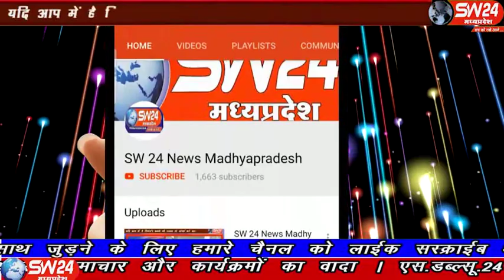SW 24 News Madhyapradesh ghansor satyasaibaba #24.11.19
प्रतिवर्ष अनुसार इस वर्ष भी श्री सत्य साईं बाबा का 94 वा जन्मोत्सव कार्यक्रम का आयोजन बड़ी ही धूमधाम और उत्साह से मनाया जा रहा है। 23 नवंबर 2019 दिन शनिवार को प्रातः 5ः00 सुप्रभातम नगर संकीर्तन कर सभी भक्तों ने ध्वजारोहण के उपरांत श्री साईं बाबा का पूजन पाठ और आरती कर सुंदर भजनों का गायन   कर बाबा का जन्म उत्सव समारोह का शुभारंभ किया। एसडब्ल्यू 24 न्यूज के लिए दिलीप यादव की रिपोर्ट